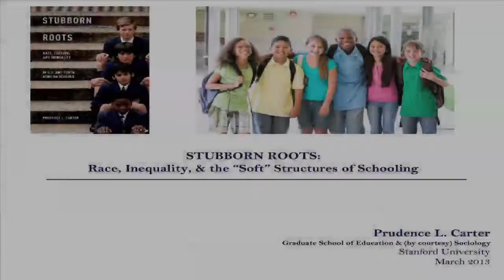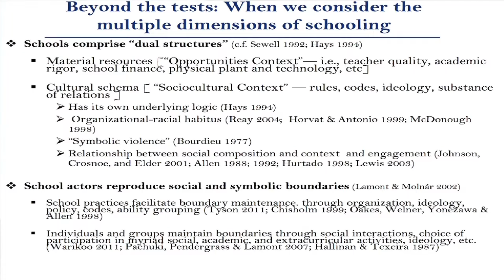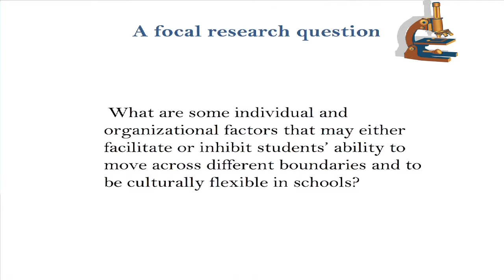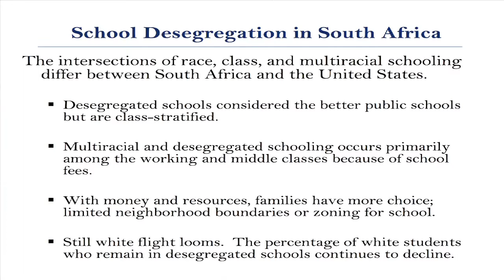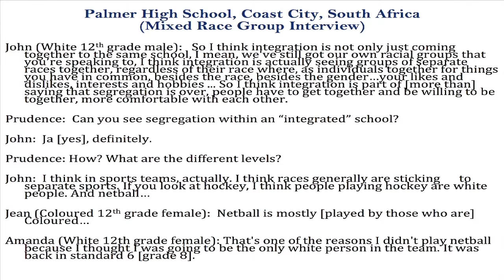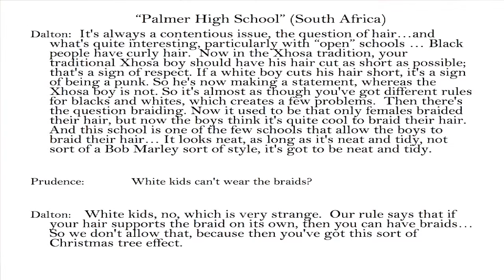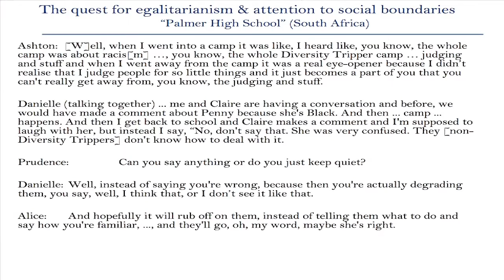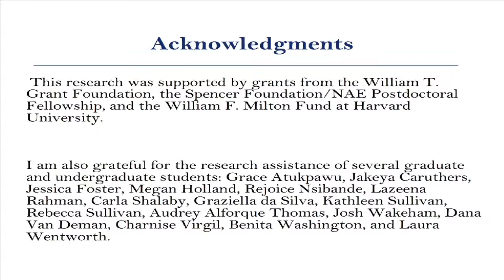New Frontiers in Race & Difference Lecture Series: Prudence L. Carter at Emory University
Prudence L. Carter gives a lecture on race and inequality. The title of her lecture is - Stubborn Roots: Race, Inequality, and the "Soft" Structures of Schooling. She is a professor of Education and (by courtesy) Sociology at Stanford University.
James Weldon Johnson Institute for the Study of Race & Difference